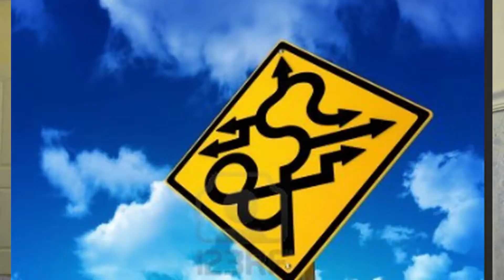Cant Wait To See (Arrowvers)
there's a lot happening these seasons on the Arrowverse shows. so  much I cant explain it in the description of this video so just watch what I got here k